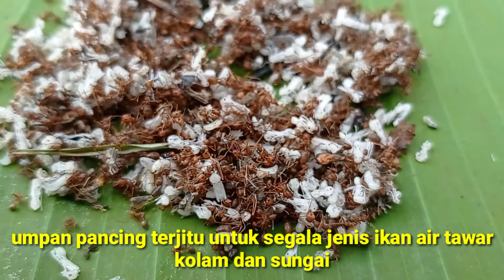Umpan pancing ter ampuh untuk semua jenis ikan air tawar | umpan jitu lele galatama harian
umpan pancing terjitu untuk semua jenis ikan air tawar, lele galatama
  semut rangrang/ kroto adalah salah satu umpan pancing terjitu untuk semua jenis ikan yang ada di air tawar, umpan ini juga sangat cocok untuk para pemancing harian, baik itu kolam maupun sungai. .